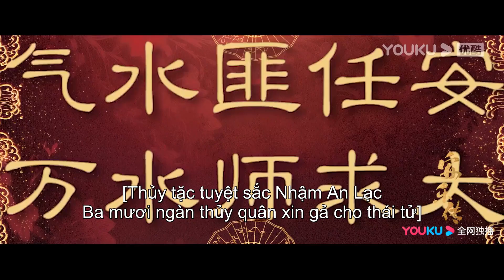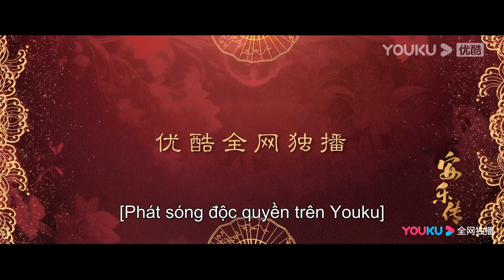Trailer An Lạc Truyện: Địch Lệ Nhiệt Ba, Cung Tuấn-tình yêu định mệnh | YOUKU